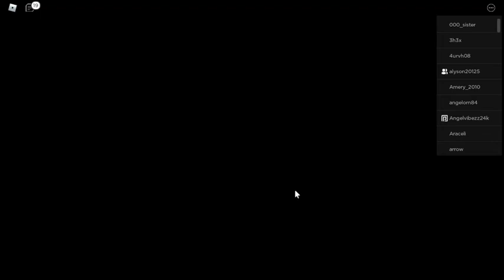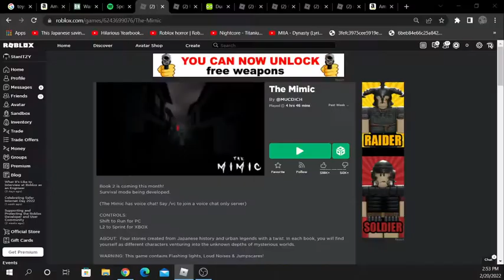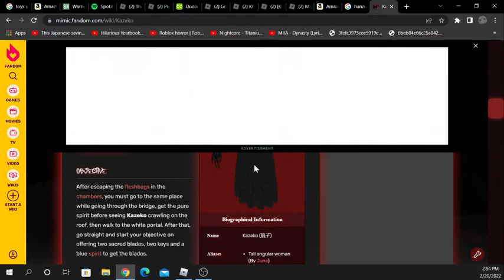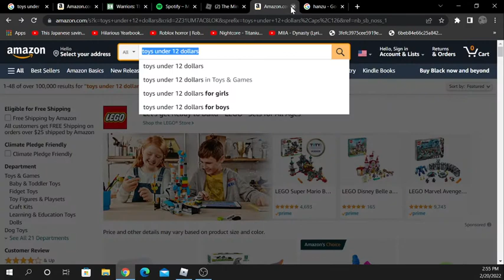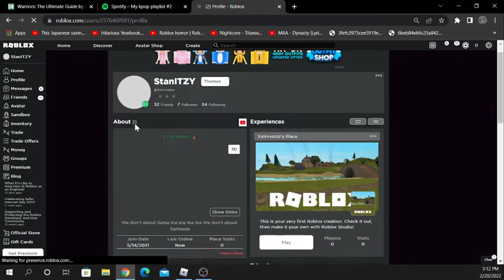The Mimic ~ The Witch Trials NIGHTMARE speedrun with lots of people